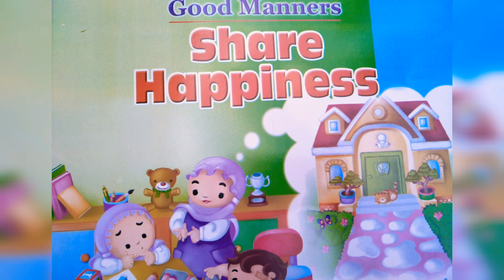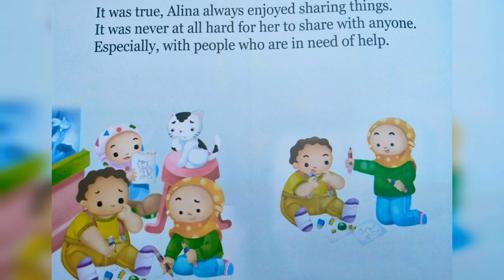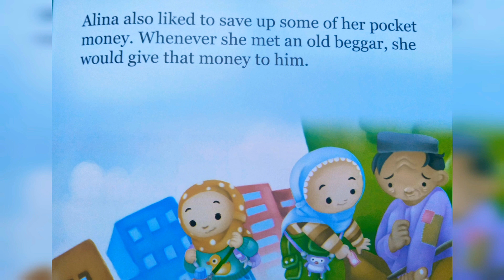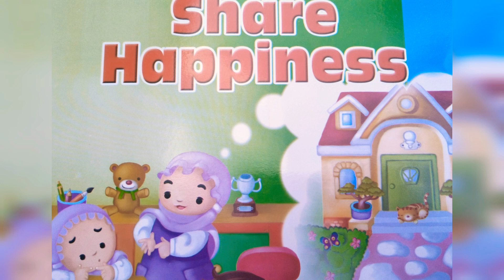Bed time stories | Share happiness | kindness | Moral Values | Learning is Fun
make bedtime fun for kids. they response so well in this period... love them n hug them